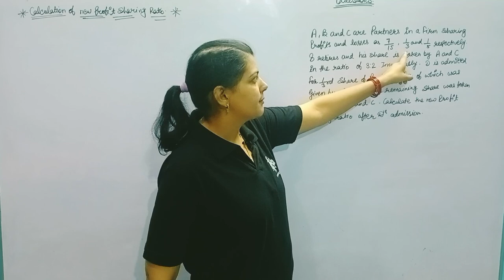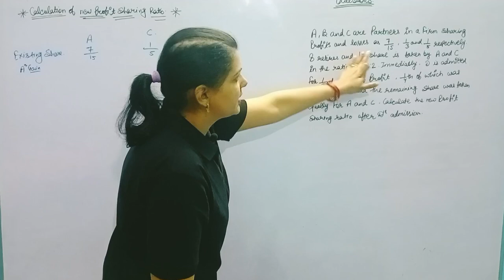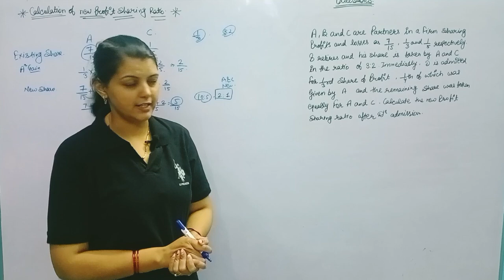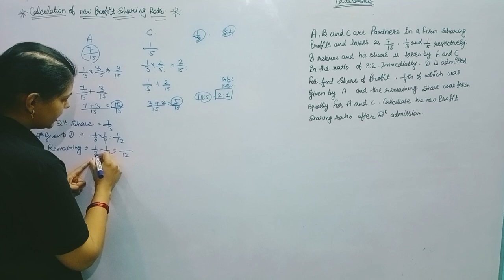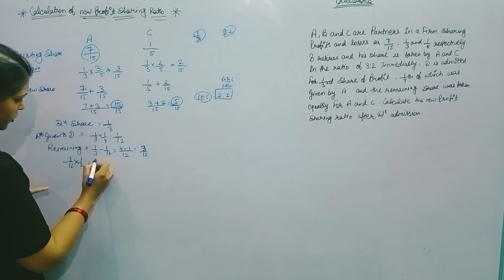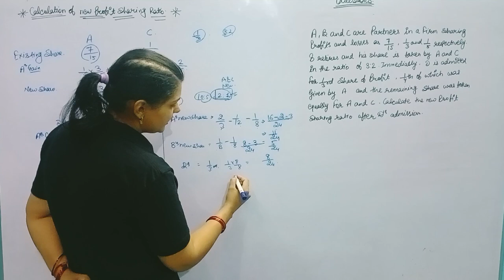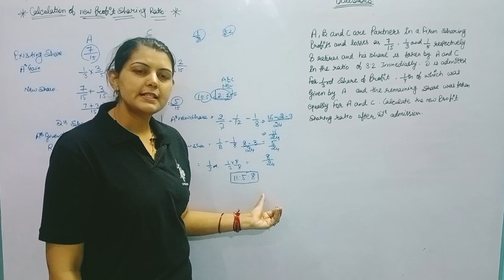Very important question , Calculation of new profit sharing ratio|Retirement of a partner class 12th